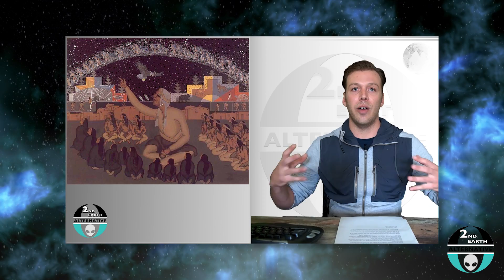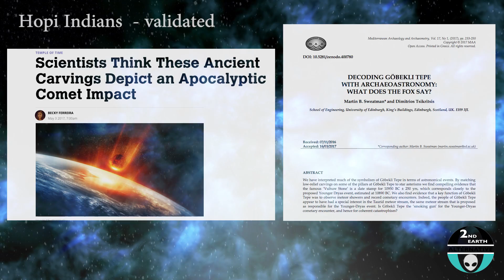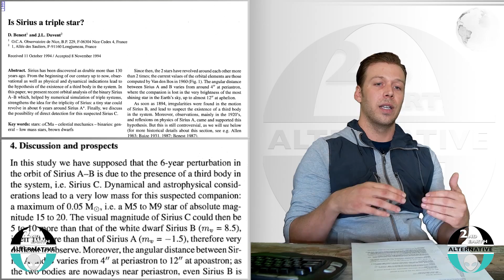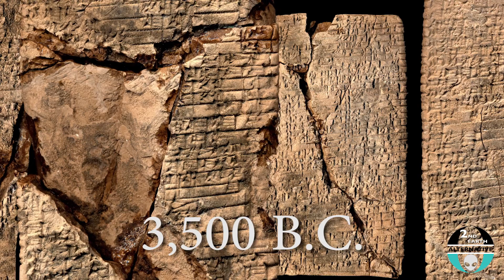Where did humanity come from? Hopi Indian prophecy: Fire, Ice, and Water. New EVIDENCE Gobekli Tepe!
Where did people come from? Are there aliens? What is the true purpose of humanity?

2ndEarth host, Felipe Osorio explains why there is more in human history than meets the eye. Aliens may not just exist, they may have had an influence in human history. By examining historical records of antiquity, it seems obvious that native cultures and ancient peoples alike might have collaboratively recorded encounters of anthropomorphic ancient gods; Aliens, and a trove of mostly uncharted human history. UFOs are witnessed by people on a daily basis, and Alien and UFO encounters are not new to modern history. In the Renaissance, UFOs were often depicted in paintings, often in conjunction with religious iconography. Just before airplanes were invented, UFO crashes were already being reported by the people before the turn of the 20th century.

Gobekli Tepe, discovered in 1996 in Turkey represents the oldest known human civilization, circa 12,000 years old. This discovery was monumental because it bested the oldest age, previously held by the Sumerian and Egyptian Empires by almost two times the age. So what happened to the rest of the people prior to Gobekli Tepe?

Aliens are real, or at least that's what the evidence seems to suggest, and perhaps even that humanity is in the midst of full alien disclosure. For decades, our society has been acclimating to the concept that UFOs might actually be REAL, and that indeed WE ARE NOT ALONE!

2ndEarth Alternative, hosted by Felipe Osorio, is an alternative investigative show intent on breaking stories, otherwise ignored by the mainstream news, such as credible UFO cases.